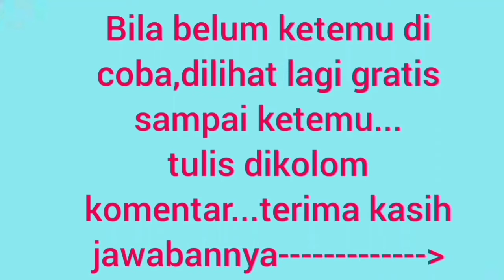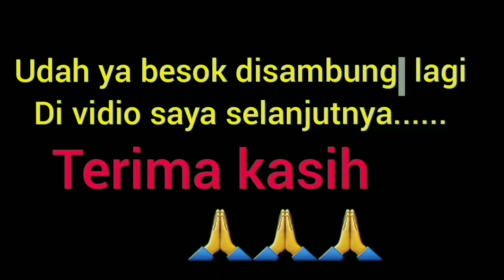TEST IQ : Tebak gambar untuk uji ketelitian,ketajaman mata.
Yuk !! semua saudaraku menguji ketajaman,ketelitian mata .Dengan melihat ,memandang dengan kosentrasi,fokus gambar yang berbeda di vidio saya ini .Temukan dengan waktu 15 detik .Terimakasih semoga bermanfaat dan terhibur.

test IQ
uji ketajaman mata